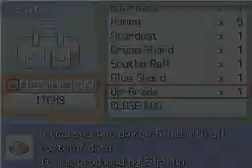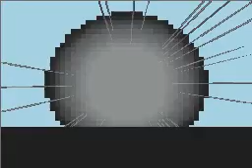Pokemon Platinum US Version Complete Runthrough - Cycling Road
Pokemon Platinum US Version Complete Runthrough

Part 19: Cycling Road

In this segment, we bike past the Cycling Road.